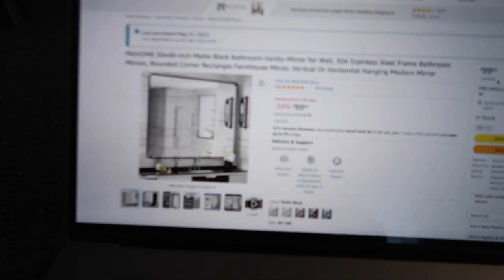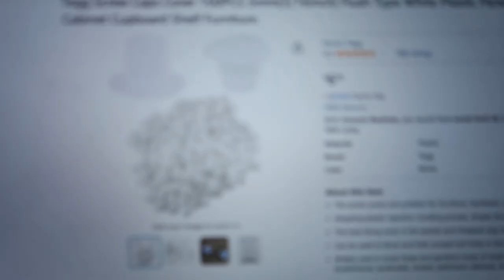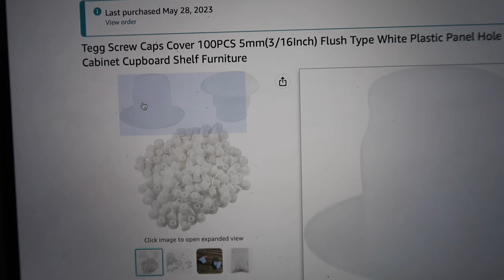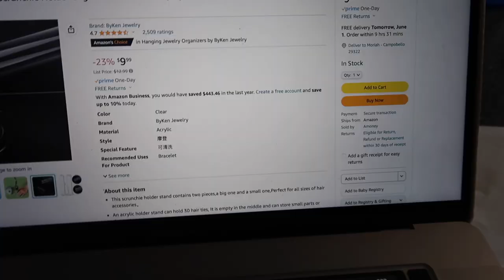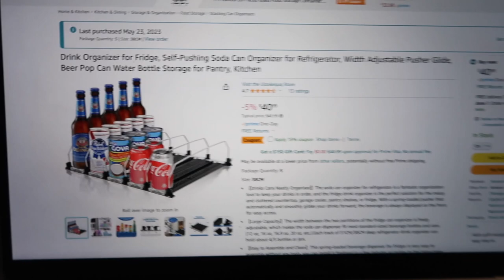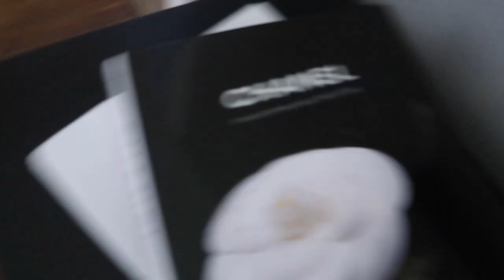WHEN WILL THE HOUSE BE READY?! | Sam and Moriah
XO

Stanley (Matte Shale)
Door Handles we chose for the house
The LTK app is FREE in the App Store!

**Closets, pantry, and mud room shelving are all from Easy Closets. They do have designers that you can work with for (I believe) no additional cost, but I didn’t want to go back and forth with a designer when I knew how to use the software and also knew what I wanted. We know someone who used to be a luxury closet installer that actually said the quality of their cabinets/closets was the same if not better than the “luxury closets” he installed. They were easy to put together and took about a full day for everything you see!

CHAPTERS
0:00 May 30th
5:24 May 31st
18:04 June 1st